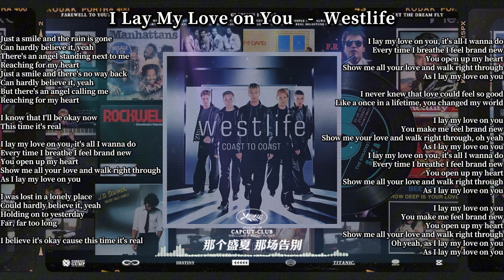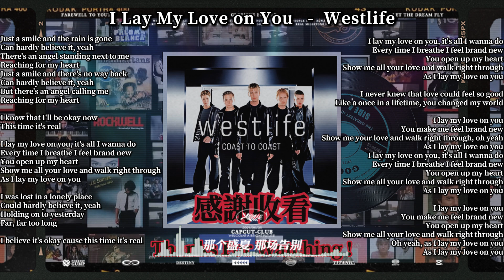I Lay My Love on You - Westlife (Lyrics) - Greatest Hits Golden Oldies but Goodies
# I Lay My Love on You - Westlife (lyrics )  #
Greatest Hits Golden Oldies # 50's, 60's & 70's Best Songs Oldies but Goodies  # Music That Bring Back Your Memories